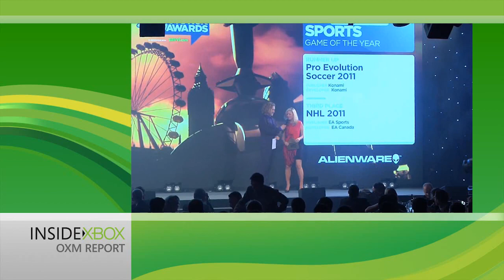OXM - Golden Joystick Awards 2011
Found on Xbox 360 - The Official Xbox Magazine Issue 81 - January 2012 disc for the xbox 360
Original name: OXMGJA.wmv